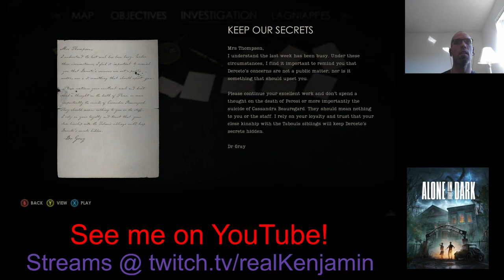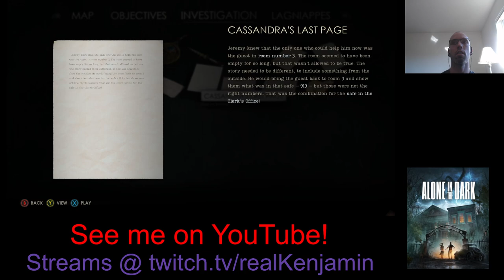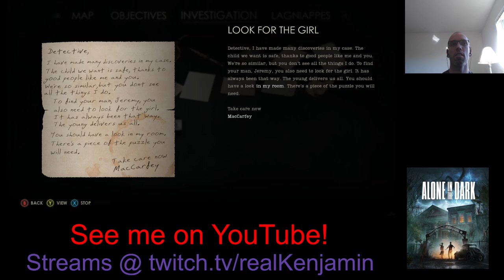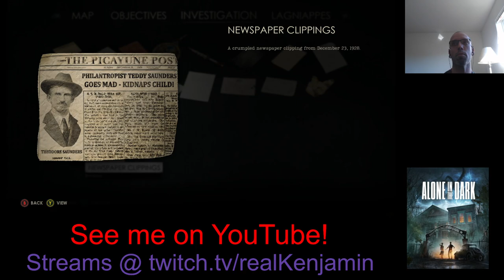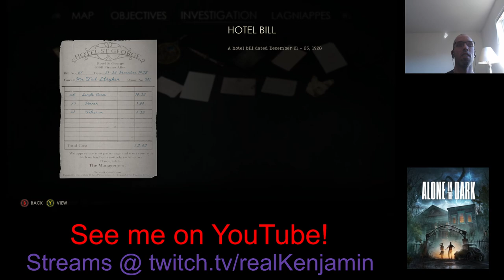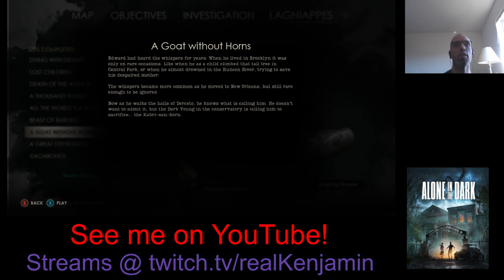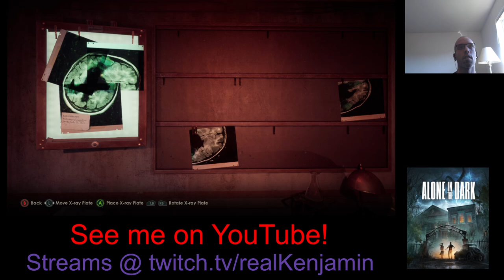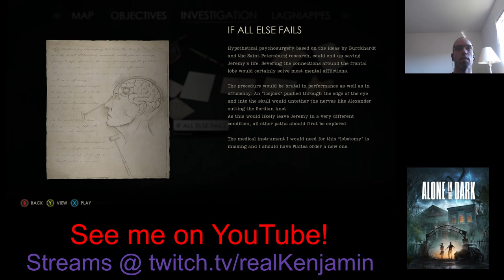Horrorfest 2024 Stream Part 4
Edward Carnby's mindmuckery continues

✅ About me.

ADD HASHTAGS